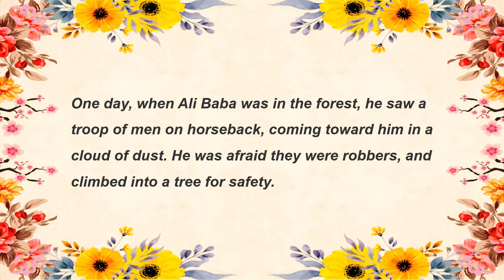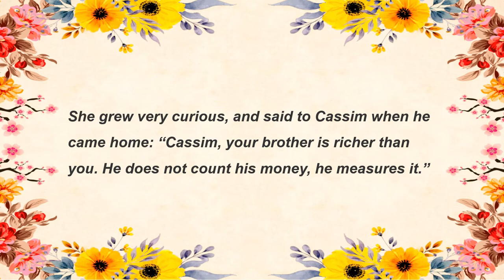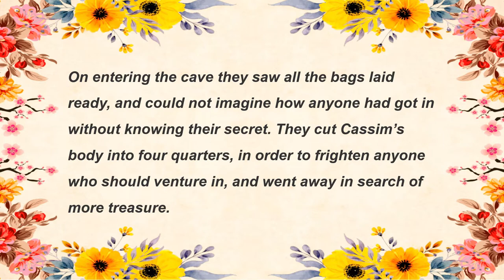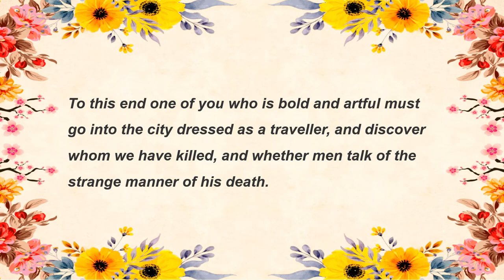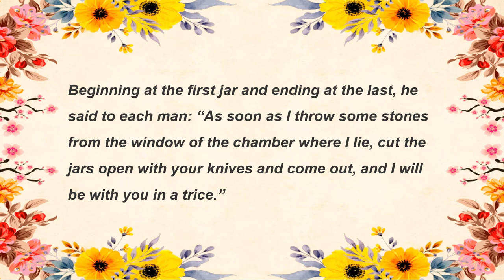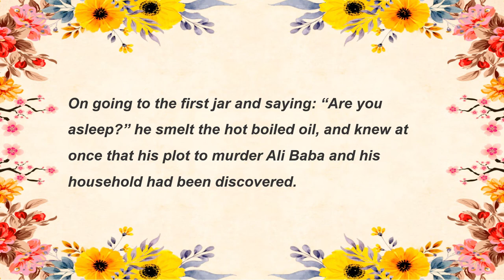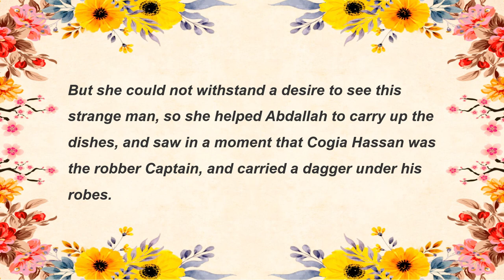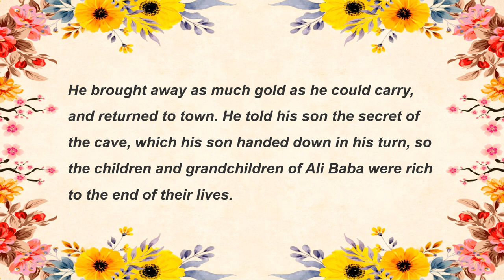1001 Nights: Ali Baba and the Forty Thieves (English audio story with text subtitle)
This is the story about being sudden rich.  Nearly everyone wants to live a rich life, and many people nowadays buy lottery to hope they can be millionaires or billionaires overnight.  Being sudden rich can bring goodness as well as sadness or even tragedy, and it depends on people's attitude toward money and toward life.
In this story, being sudden rich had happened on Ali Baba who had been a poor woodcutter and had a big family to support.  Do you want to know what had happened to him and his family since he became extremely rich overnight?  You will find out when listening to this story.

This story is from:  storynory.com.